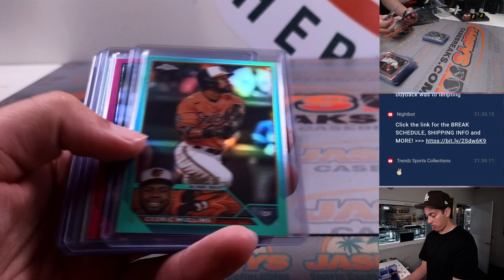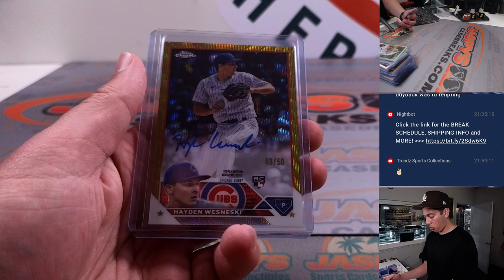F, 8/4/23 *Fanatics Live Recap* - 2023 Topps Chrome Jumbo 4-Box #3 PYT